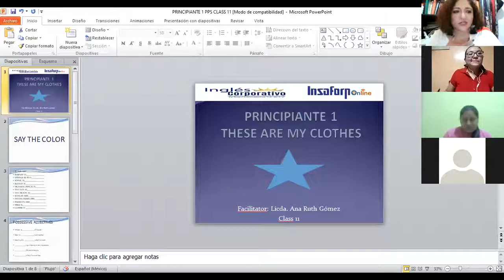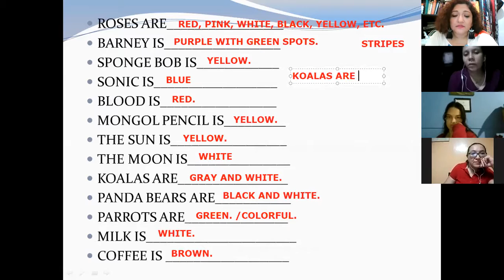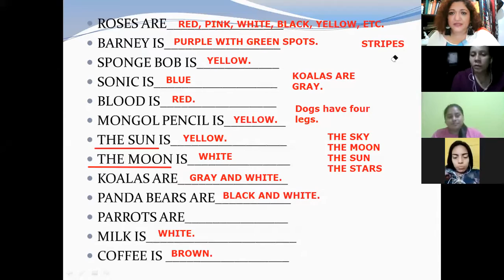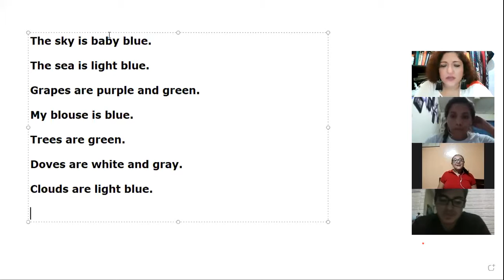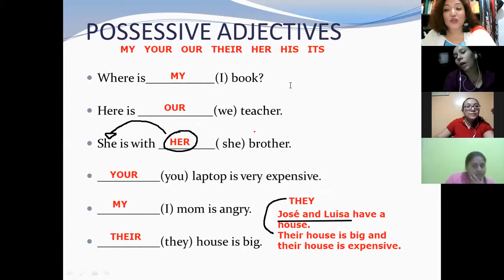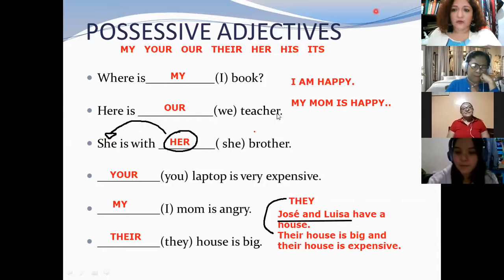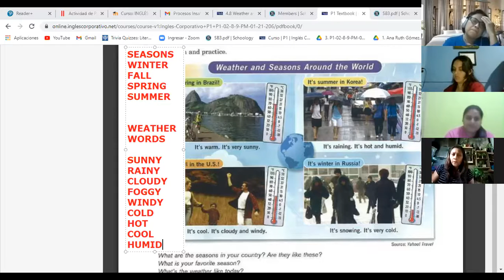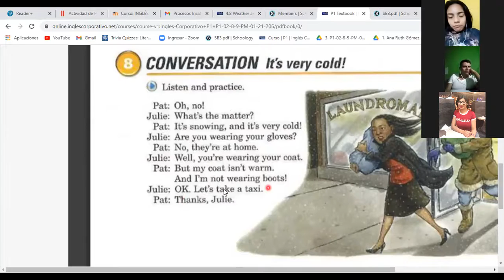Ingles Corporativo-VIDEOCONFERENCIA No.9 lesson 4.8 WEATHER ADJECTIVES..